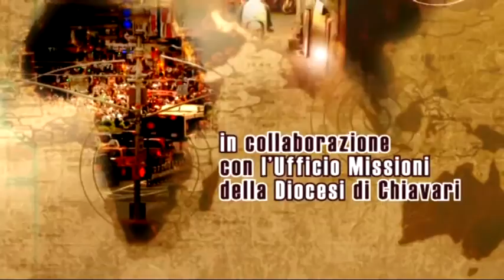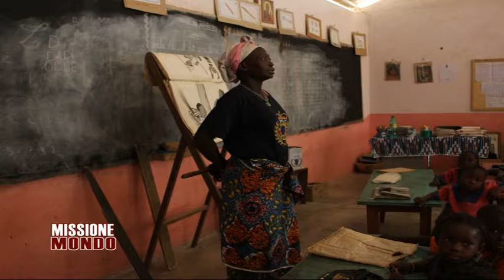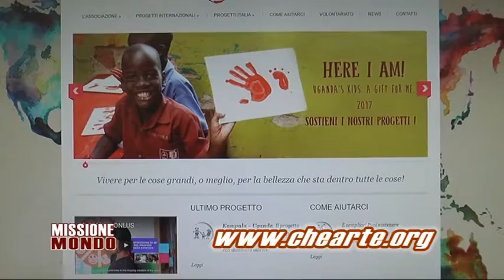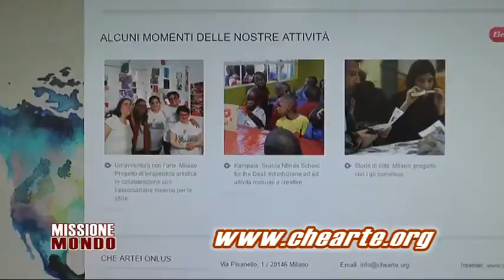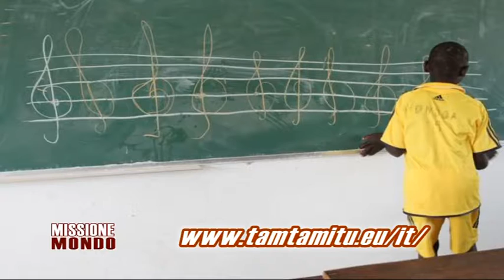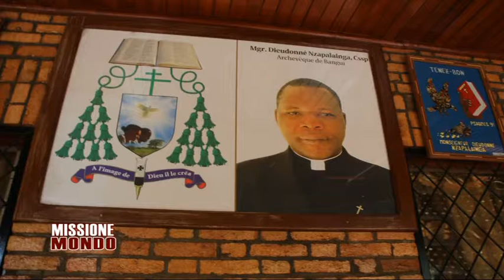Missione Mondo - Focus sulla Repubblica Centrafricana - 2^ parte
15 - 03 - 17 - nuovi progetti a favore della popolazione più bisognosa nella repubblica centrafricana vengono illustrati a Missione Mondo da Padre Federico Rossi dei Frati Cappuccini della Liguria. 2^ parte